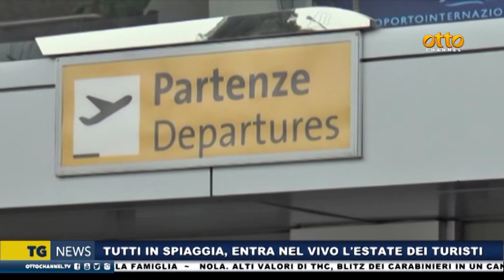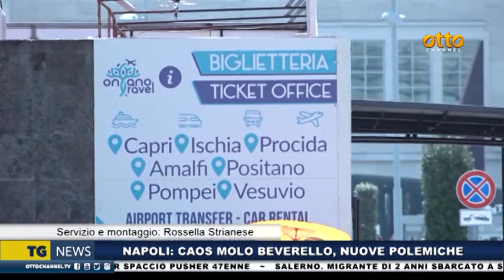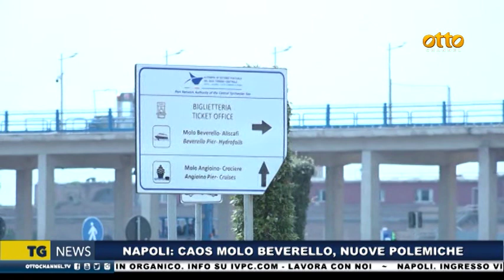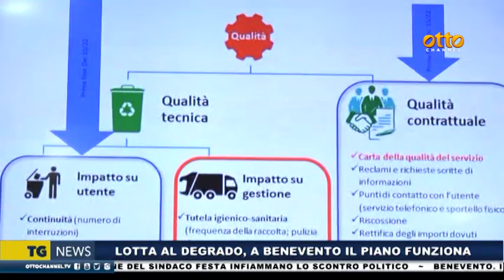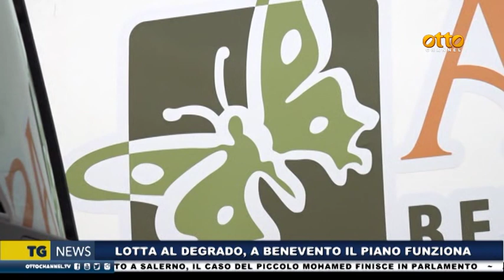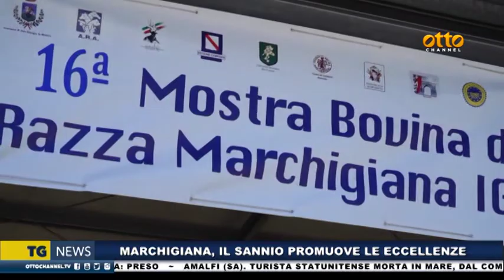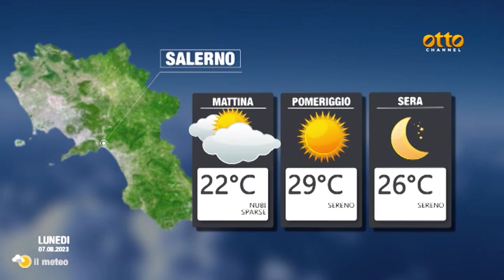Tg news 6 agosto 2023 - ore 19:45